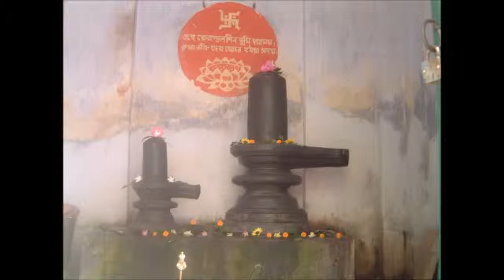TTS Mahabharata - 2.32 - Krsna Returns to Dwaraka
Hare Kṛṣṇa! Here is a Text-to-Speech (TTS) narration of "Mahābhārata - Translated by Kṛṣṇa Dharma dasa" found in the VedaBase 2003.

AUDIO:
Kindle 3 Text-to-Speech (TTS) reading Sanskrit to Speech output: